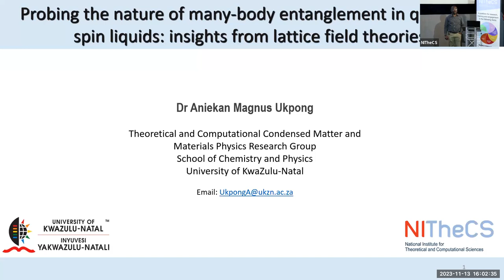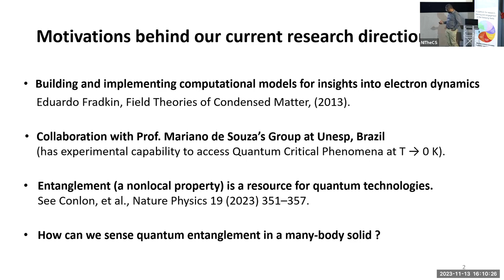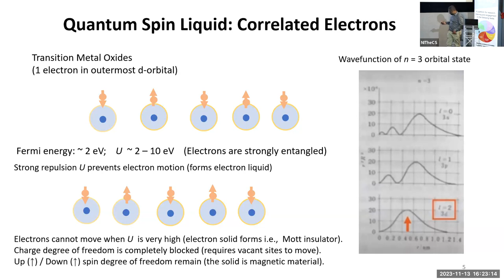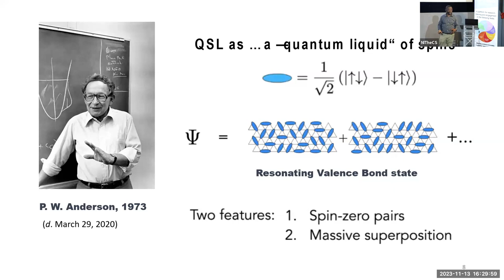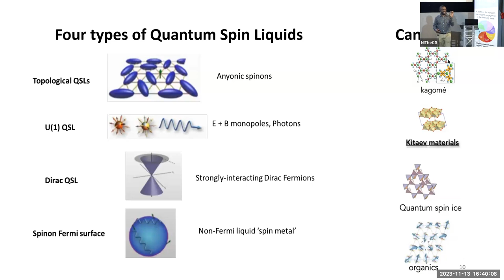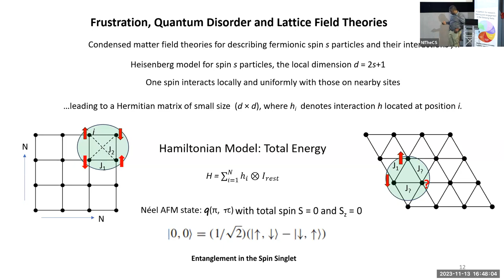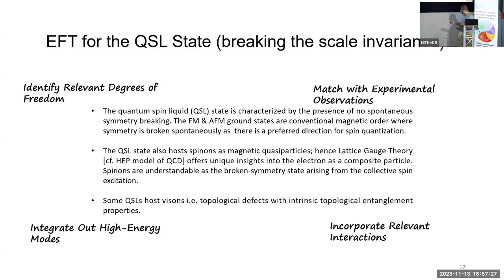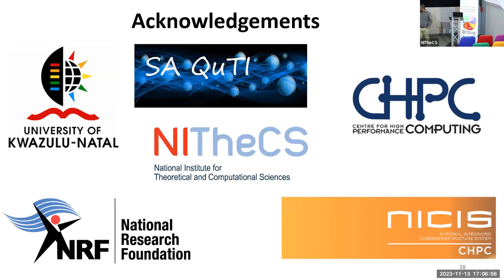2023-11-13 - NITheCS Colloquium: 'Probing the nature of many-body entanglement in quantum spin ...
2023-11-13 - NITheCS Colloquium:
Probing the nature of many-body entanglement in quantum spin liquids: insights from lattice field theories
Dr Aniekan Magnus Ukpong

ABSTRACT:
The quantum spin liquid (QSL) is an intriguing state of quantum matter in which spins do not align into an ordered, long-ranged, pattern even at absolute zero temperature. Nonetheless, the disordered spins remain highly entangled with strong quantum fluctuations. It is believed that the QSL state can host spinons, anyons, skyrmions, and topological order, making their host materials useful as potential building blocks for the design of quantum communication and topological quantum computation technologies. From a fundamental perspective, the QSL state offers the ideal modelling framework for understanding quantum many-body entanglement in strongly correlated systems, such as high-temperature superconductors, the Kondo effect, the Quantum Hall Effect, etc. It is challenging to model such systems using mean-field theories because of their neglect of correlation effects between individual particles and their associated fields, while density functional theory completely fails to capture the interplay between the entanglement of spin states, fractionalization of excitations, lack of a local order parameter, and the absence of broken symmetry. In this colloquium, I will discuss our ongoing attempts to understand the QSL state within the framework of lattice field theories and highlight the materials modelling challenges that are associated with capturing the many-body physics of quantum entanglement. I will also present some new results from our recent computational experiments on the Heisenberg model on the Kagome lattice and the Kitaev model on the honeycomb lattice, as toy models for understanding the QSL ground state. With beneficial hindsight from these models, I will conclude on the nature of the many-body entanglement by drawing insights from quantum chaos and many-body localization in the wavefunction of the Sachdev-Ye-Kitaev model, which has potential consequences in other physical systems that are accessible beyond condensed matter theory.

BIO: Dr Aniekan Magnus Ukpong teaches Physics at the University of KwaZulu-Natal, specializing in Theoretical and Computational Condensed Matter. He received a C3 rating from the National Research Foundation (NRF) in 2018 and was honoured with an Outstanding Reviewer Award from the Institute of Physics (IOP) in 2019. Since 2016, he has been serving as a Principal Investigator with the Centre for High-Performance Computing (CHPC). His research primarily focuses on developing and implementing computational models for understanding quantum phenomena in materials. His contributions have encompassed a broad range of fundamental models for the description of advanced materials, leading to an enhanced understanding of the physics of broken symmetry and topologically ordered quantum states in condensed matter systems.